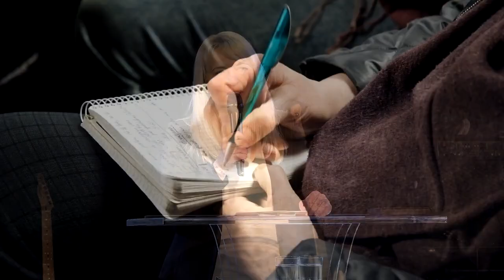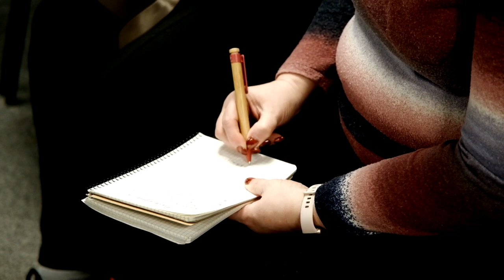БОЖЬЕ ПРИЗВАНИЕ ДЛЯ ТВОЕЙ ЖИЗНИ | Луизе Звея | 17.03.2024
От куда можно узнать, что ты призван Богом? Тот, кто познал Бога, уже получил Его призвание - внутреннюю уверенность действовать в Божьих делах. В Библии сказано, что призваны все, каждый в своем служении, а избраны те, кто откликается на призыв. У каждого из нас своя роль и свои таланты, которые мы можем применить для созидания Божьего царствия. Прими призвание и цени этот Божий дар - привилегию служить Богу и людям! Потому что ты - созданный Им шедевр в Иисусе Христе, создан для благих целей с вечной ценностью!